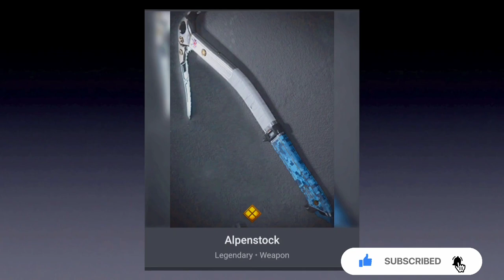New Season 3 Unreleased Soap Operator bundle In Call Of Duty Black Ops Cold War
New Season 3 Unreleased Soap Operator bundle In Call Of Duty Black Ops Cold War Showcase.

Features:

Cost 2400CP
Highlands Operator skin
Serac Weapon
Suilven weapon
Alpenstock Weapon
To The Top Charm
Point Taken Finishing Move
Scan The Vista Calling card
Cold Depths Emblem
Clean cut spray.